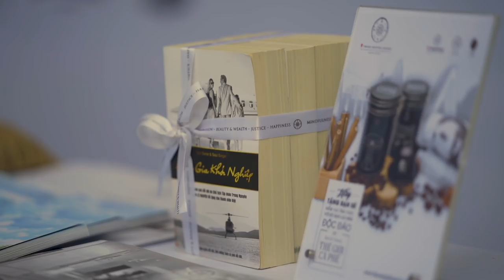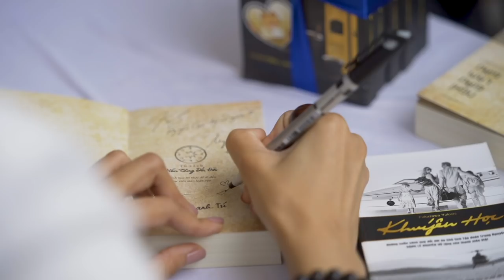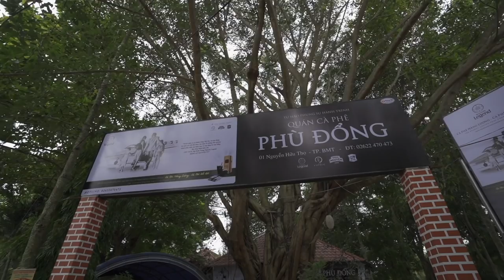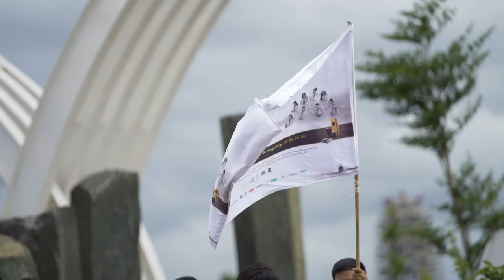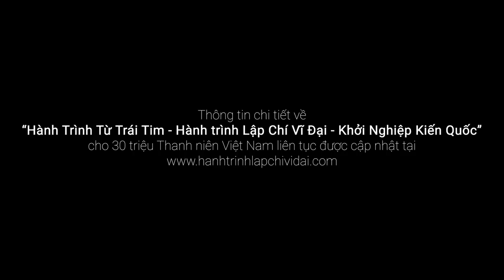Nhật ký Hành Trình Từ Trái Tim - Ngày 19/07/2018: Buôn Ma Thuột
Ngày 19/7/2018, gần 10.000 cuốn sách quý đổi đời đã được trao tặng đến sinh viên, các bạn trẻ khởi nghiệp, công nhân, dân tộc các buôn làng trên địa bàn Thành phố Cà phê – Thủ phủ Cà phê Buôn Ma Thuột.